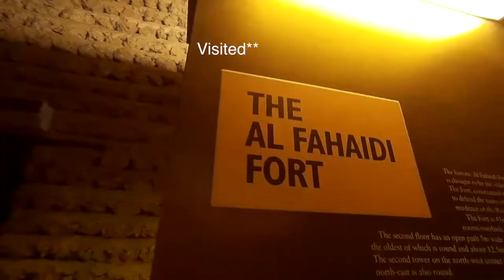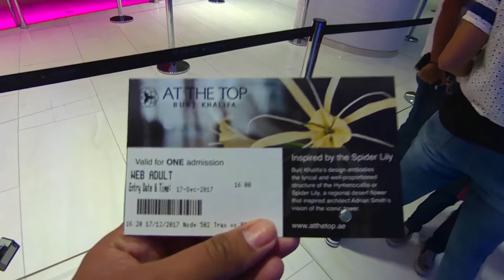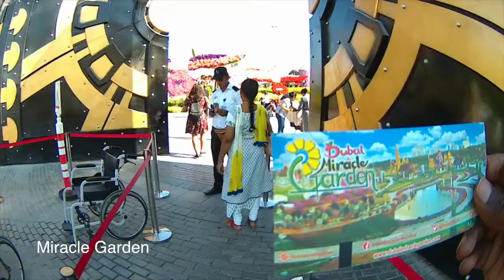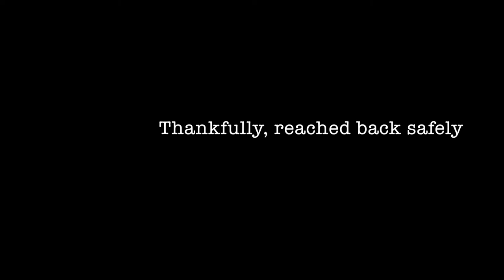Magical Dubai - 8 days - Things to SEE !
Action Packed 8 days Dubai trip in 8 minutes !

Dubai Museum
Abra Ride Small
Spice Souk
Gold Souk
Jabal Jaish Mountains
Ras Al Khor Bird Watching
Dubai Mall Aquarium
At the Top - Khalifa
Dubai Dolphinarium
Global Village
Bird Watching
Dubai Mall Aquarium
Global Village
Dubai Palace
Jumiera Street
Burj Al Arab
Palm Jumiera- Atlantis
Dune Bashing
Desert Safari
ButterFly Garden
Miracle Garden
Marina Restaurant
Dubai Marina Sunset Ride
The Beach
Laser Fountain Show- Dubai Festival City Mall
Box Park Mall
Last Exit Food
Tilal Liwa
Anantara Tea
Dubai Frame